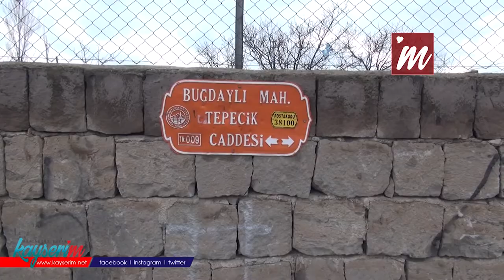Pompalı tüfekle rastgele ateş açan genci, özel harekât polisleri etkisiz hale getirdi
KAYSERİ'de psikolojik sorunları olduğu ileri sürülen Sezer Y. (26), mahallede pompalı tüfekle rastgele havaya ateş açarak, paniğe neden oldu. Pompalı tüfekle sokak arasında koşup boş araziye giden genci, özel harekât polisleri etkisiz hale getirdi.

Olay, öğle saatlerinde Kocasinan Buğdaylı Mahallesi Tepecik Sokak üzerinde meydana geldi. İddiaya göre, psikolojik sorunları olduğu ileri sürülen Sezer Y., kororanvirüs tedbirleri kapsamında uygulanan sokak kısıtlamasına rağmen elinde pompalı tüfekle dışarıya çıkıp, mahallede arasında rastgele havaya ateş açmaya başladı. Bu sırada çevrede büyük panik yaşadı. Haber verilmesiyle gelen polis ekipleri, çevrede önlem alıp, elinde silah bulunan Sezer Y.'yi ikna etmeye çalıştı. Ancak Sezer Y., bağırıp havaya yeniden ateş açarak sokak arasından aynı mahallede bulunan boş araziye kaçtı. Bunun üzerine bölgeye özel harekât polisleri sevk edildi. Yaklaşık bir saat süren çalışma sonrası Sezer Y., özel harekât polisleri tarafından etkisiz hale getirildi. Gözaltına alınan Sezer Y., ambulansla polis nezaretinde hastaneye kaldırıldı. Baba Cihan Y. ise, sinir krizi geçiren oğlunun yakalanarak gözaltına alınmasını ise gözyaşları içerisinde izledi. Bazı vatandaşlar ise yaşanan olayları evlerinin çatısından takip etti. Olayla ilgili soruşturma başlatıldı.